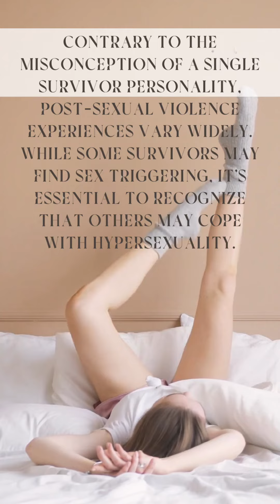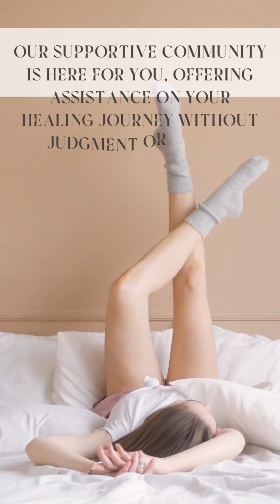Navigating Sexual Trauma Recovery: Beyond Assumptions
Contrary to common belief, survivors of sexual trauma may not only experience aversion or triggers but can also cope with hypersexuality – a valid response deserving understanding.

No one should face shame for actions stemming from trauma. However, genuine healing involves breaking free from harmful patterns, including hypersexuality.

If you're currently grappling with this, remember you're not alone. Embrace the journey toward a healthy relationship with sex – you deserve it, and healing is possible.